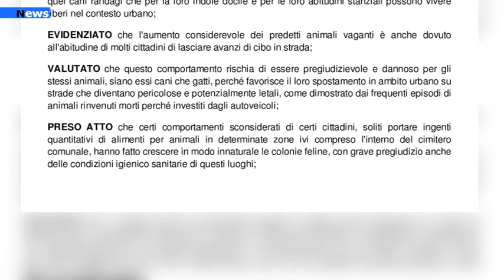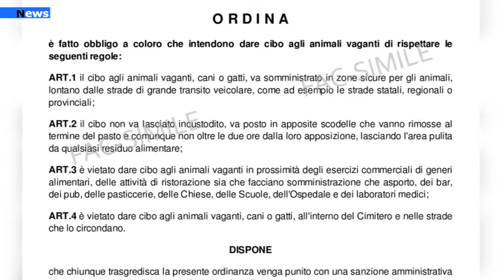Polla, arriva l'ordiananza sindacale su come e dove dar da mangiare ai randagi.